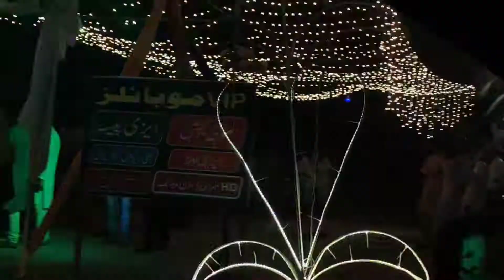12 Nabi Ul Awal ||Vlog#11|| Muhammad Ahmad Anwar..